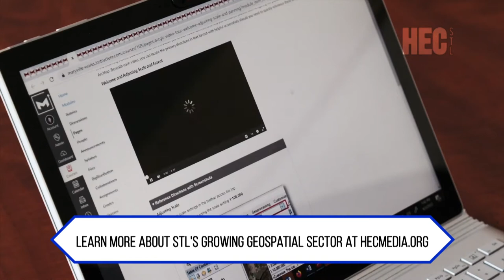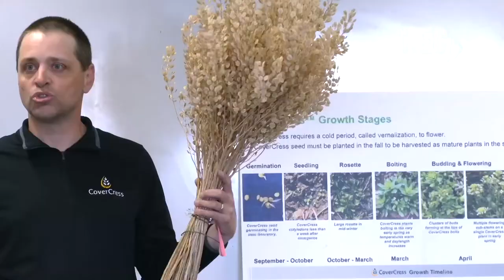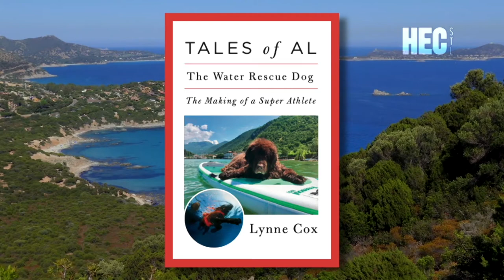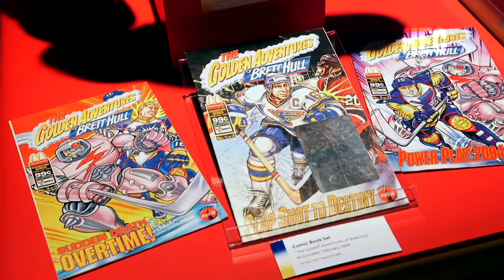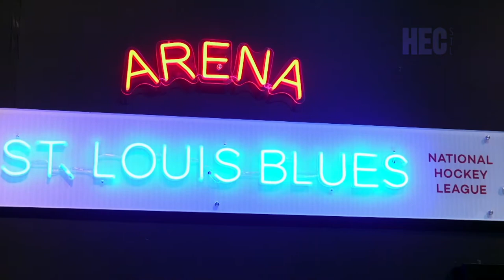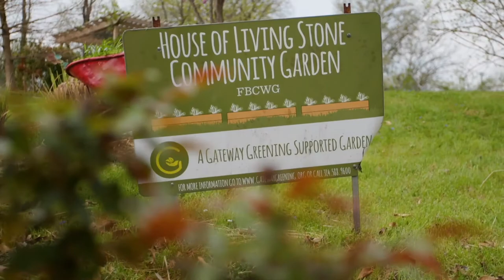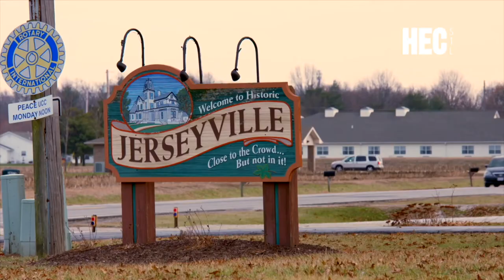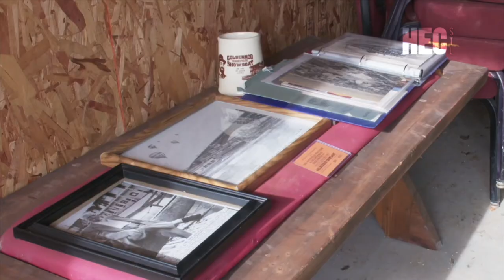Spotlight: Rung, Hockey & Bees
In this week’s episode how Rung is preparing women for male dominated careers, a new crop created by a STL startup helping farmers and the environment, endurance swimmer Lynne Cox tells the inspiring story of her adventures with the spectacular dogs at the “Italian School of Rescue Dogs," step inside "Hockey: Faster Than Ever" at the St. Louis Science Center, a team of local scientists work together on how to improve produce yields in urban orchards and community gardens, and what is left of St. Louis' Goldenrod Showboat.